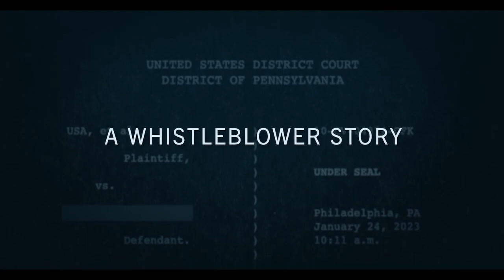Protocol 7 Trailer 2024 Music Composed by Will Taylor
Soundtrack coming out May 31st, 2024